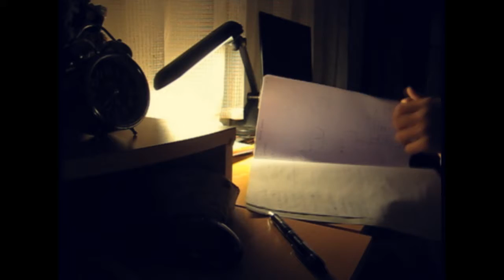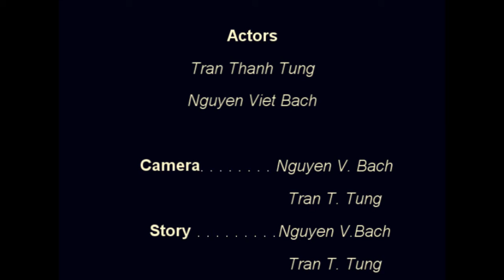Start - short film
PAUSE THE VIDEO AND READ THE DESCRIPTION, NOW!!!

Youtube, don't delete/mute this pls. No copyright offense intended.
© Copyright info - Copyright respect to rightfull owners.

© Copyright Respect goes to: 28 Weeks later movie

Song: Wonderful World
© Copyright Respect goes to: Sam Cooke